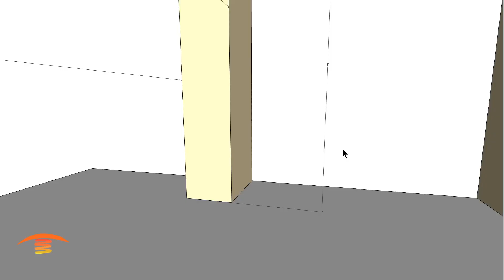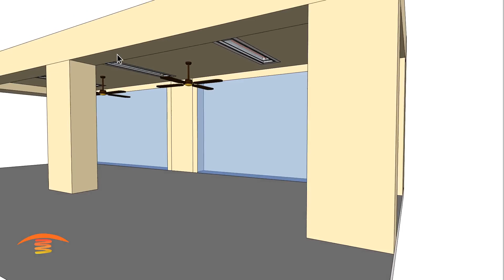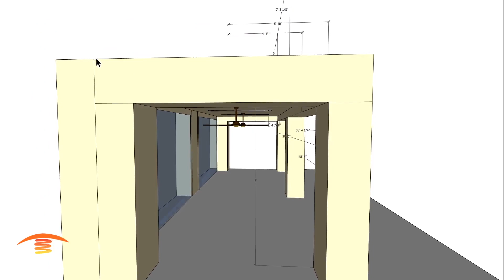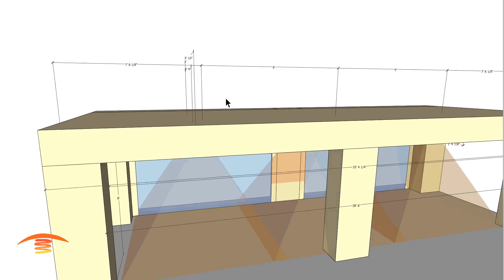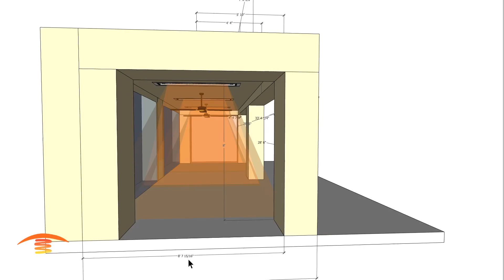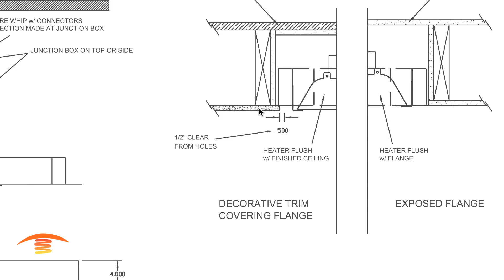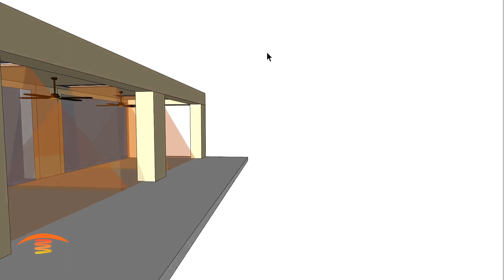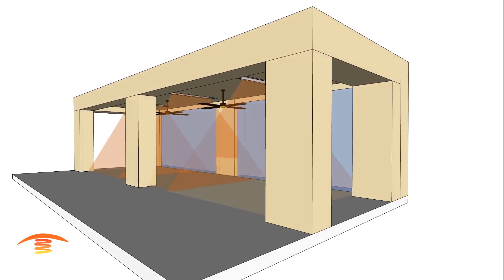Things to Consider When Adding Infratech Flush Mount Patio Heaters to Existing Structures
Infratech allows for two types of finishes when using Their Flush Mount Frame along with the W4024 or C4024 electric patio heaters.

Here is a link for the Flush Mount 61

One finish is to bring the stucco to just 1/2 inch to the vent knockouts the other is to fix the frame to the surface of the stucco.

Here we recommend the use of 3 units for a even coverage that encompass the majority of the covered patio.

It is vital that you meet all the clearances to all combustibles that are shown in the manufactures installation instructions when considering your application.